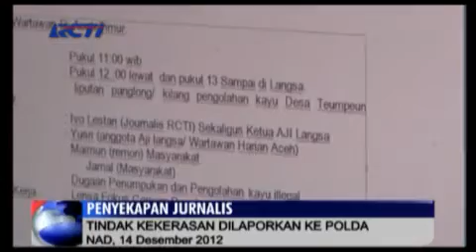Ivo Segera Polisikan Kasus Penyekapannya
Ivo Lestari, jurnalis RCTI yang disekap saat sedang meliput kasus dugaan Illegal Logging di Aceh, segera mengadukan kasus penyekapannya ke Polisi.